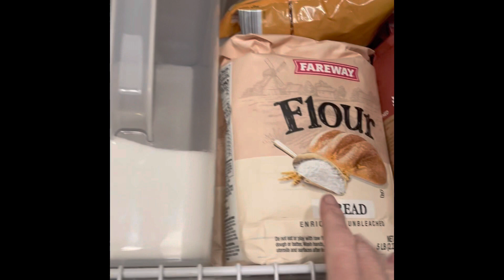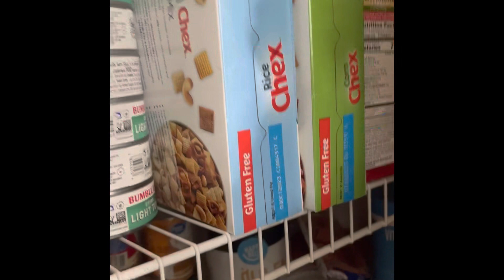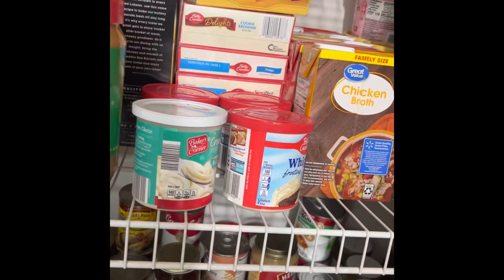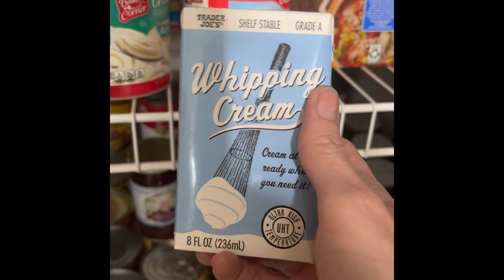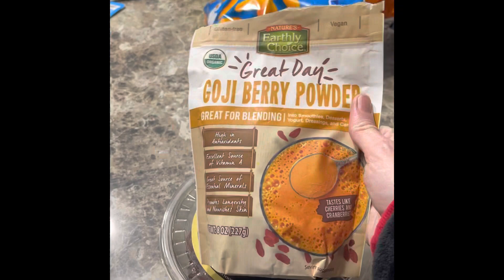Pantry organization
Today I’m in my robe keeping it real with all of you.  Cleaning out and organizing my pantry. I didn’t realize how much stuff I have, with that being said, I’m rewriting my May meal plan.

Judy